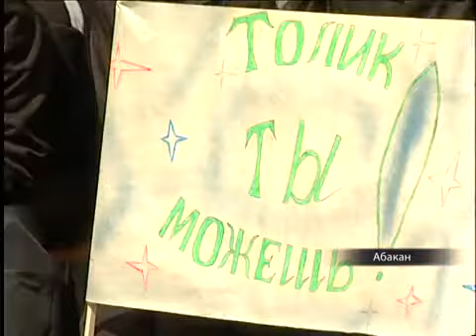Вокальный конкурс среди заключенных Хакасии